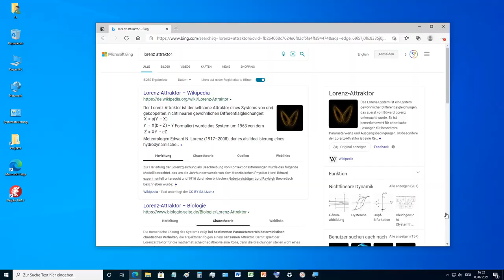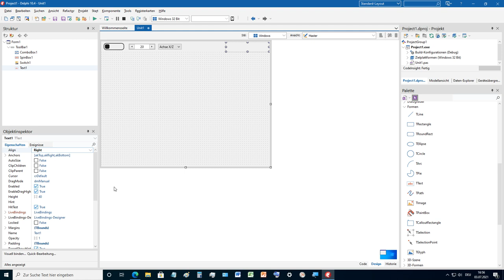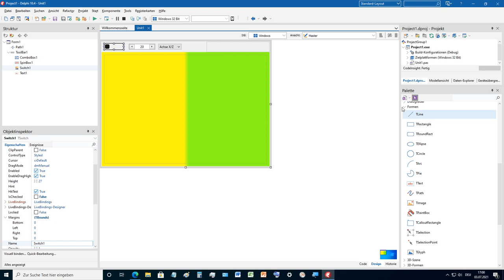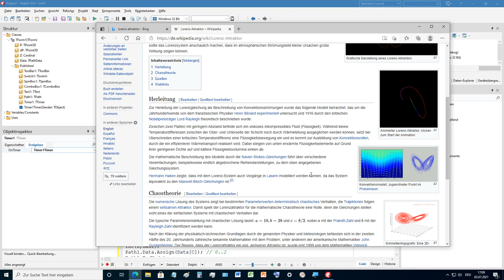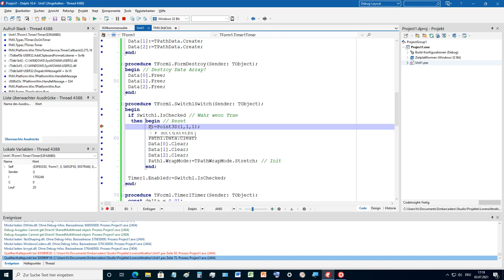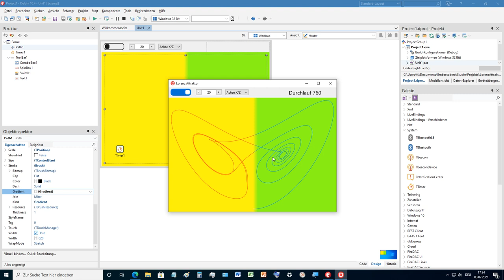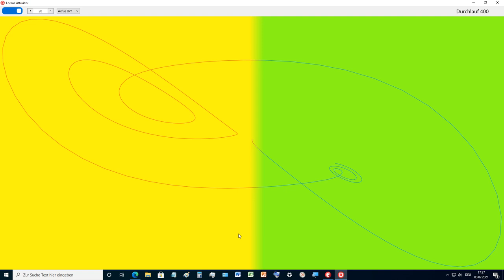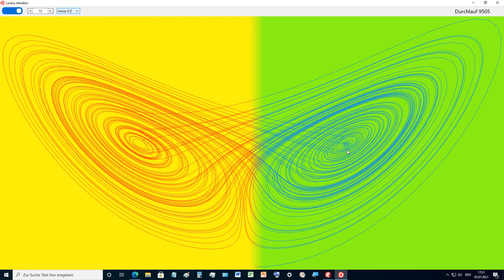Tutorial: Lorenz Attractor with FireMonkey (Delphi DX 10.4.2 Sydney) under Windows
We create an app with the Lorenz System (TPath). The number of points per run (TSpinBox) can be set. We have also added the display in several 2D axes (TComboBox). And we're working with the Gardient property here. With it we can subdivide the background as well as subdivide the lines by color.

Tutorial: Lorenz Attractor mit FireMonkey (Delphi DX 10.4.2 Sydney) unter Windows

Wir erstellen eine App mit dem Lorenz System (TPath). Die Anzahl der Punkte pro Lauf (TSpinBox) kann eingestellt werden. Außerdem haben wir die Darstellung in mehreren 2D-Achsen (TComboBox) hinzugefügt. Und wir arbeiten hier mit der Gardient-Eigenschaft. Damit können wir sowohl den Hintergrund unterteilen als auch die Linien farblich unterteilen.